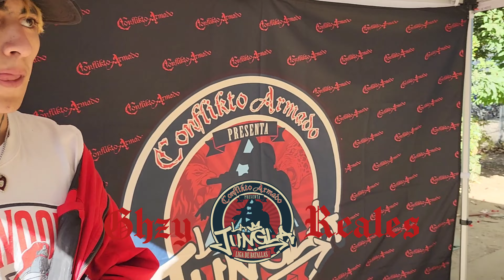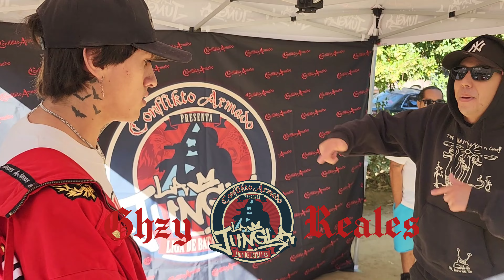La Jungla Liga de Batallas. Street Edition. Semifinales Ghzy vs Reales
Batallas de rap en español en el area de la bahia
Street edition City of Mountain view